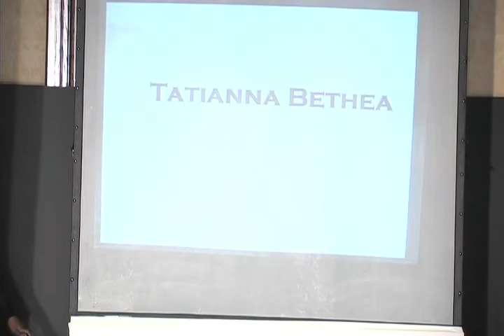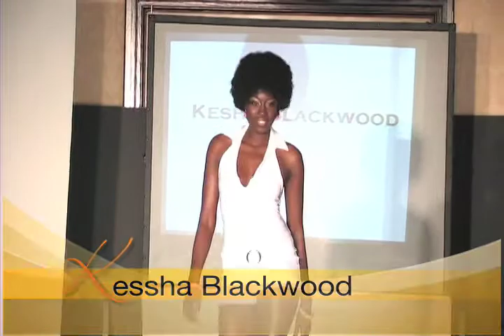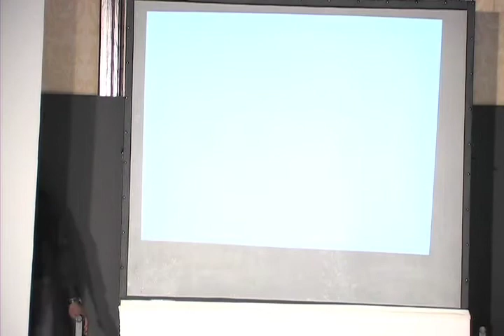Fashion Show 9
May/2009 Fashion Show 9